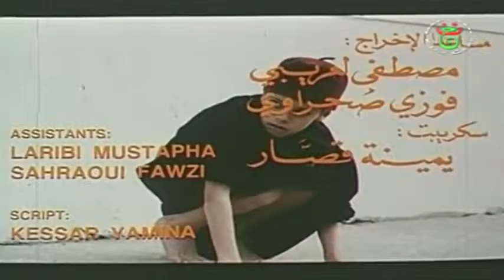الفيلم الجزائري - قطيعة | Le film algérien Rupture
تم إنتاج هذا الفيلم سنة 1982